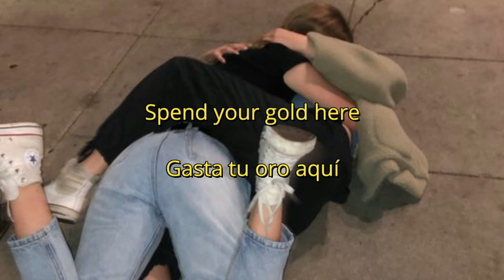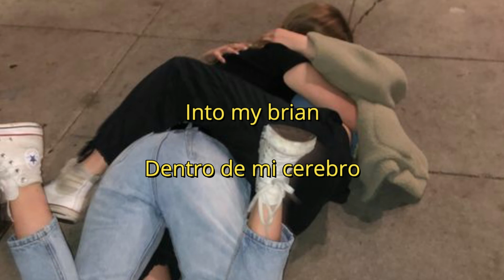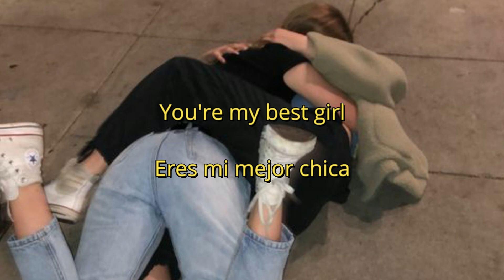Dope Lemon -Best Girl //Ingles-Español//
ai tah